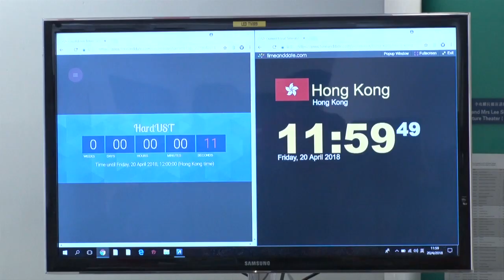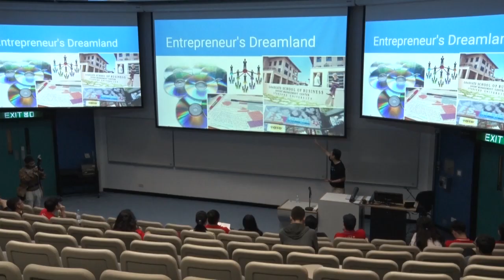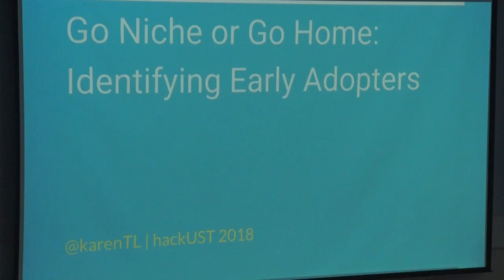hackUST hardUST hackathon@HKUST 2018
hackUST and hardUST 2018 are the core events held in the hackathon@HKUST which was the largest hackathon held in the Greater China Region in 2017 and continue growing and impacting the entrepreneurship ecosystem in Hong Kong and beyond.